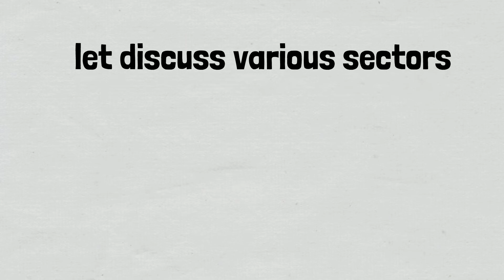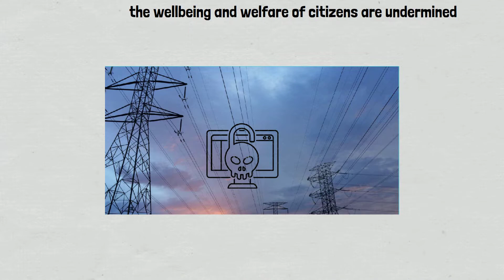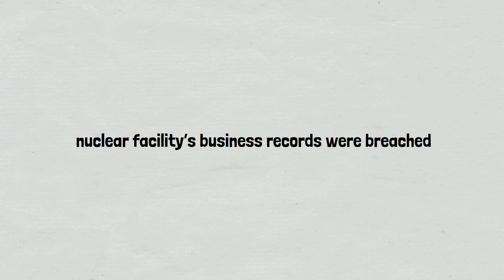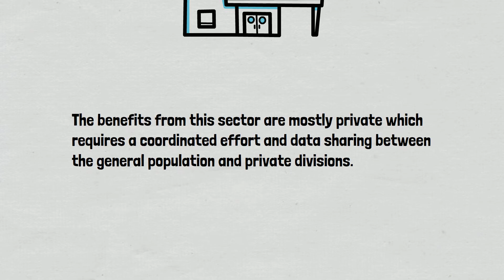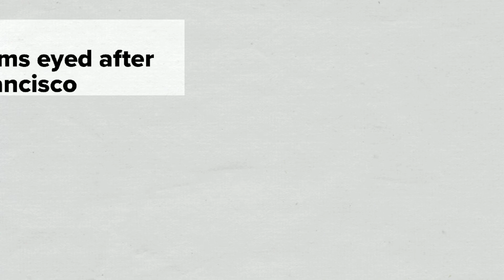Critical Infrastructure security | National Security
In this video, we gonna discuss what different critical infrastructures are and cybersecurity's role in protecting it.